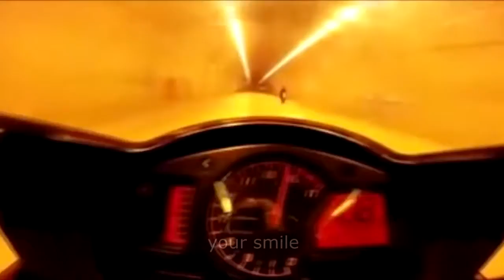ЛУЧШИЕ ПРИКОЛЫ 2016 Апрель Подборка самые смешные приколы 2016 ПРИКОЛЫ #100